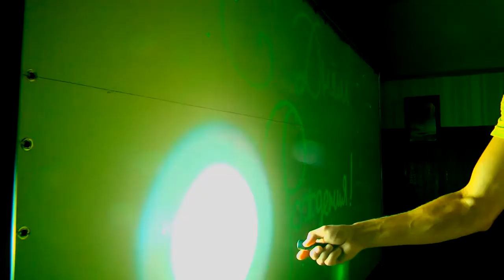Ir Light Painting Show*L16|2